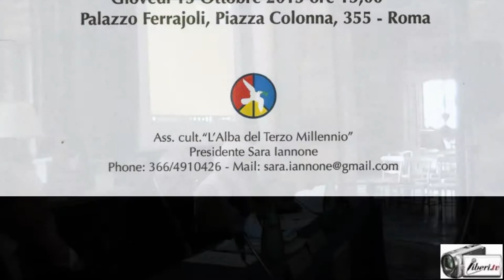Simposio "Nutrirsi meglio, nutrirsi tutti". Apertura di Sara Iannone e Luigi Tivelli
Registrazione effettuata da liberi.tv il 15/10/2015 a Roma presso Palazzo Ferraioli.
Simposio "Nutrirsi meglio, nutrirsi tutti"  Dono e condivisione per un nuovo rinascimento.
Organizzato da "L’alba del terzo millennio" e "Kiwanis Club Giulio Cesare di Roma"

Apertura di Sara Iannone, Presidente dell'Associazione culturale l'Alba del Terzo Millennio  e di Luigi Tivelli (conduzione).